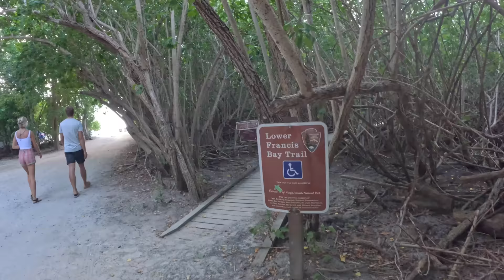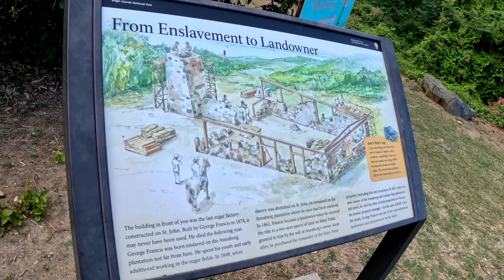simple boat life; a girl & her cat [ep 110]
Mako and I are settling into a bit of a routine here in the US Virgin Islands.. and it feels good. While we are in St. John, I take advantage of some of the shorter hikes and put Mako to a little test (:

Give a little extra support 💞 The circumnavigation is JUST beginning... all of your help goes towards more gear to make the videos a bit better and the boat safer and more functional for myself as a single hand (and maybe an extra treat for Mako)